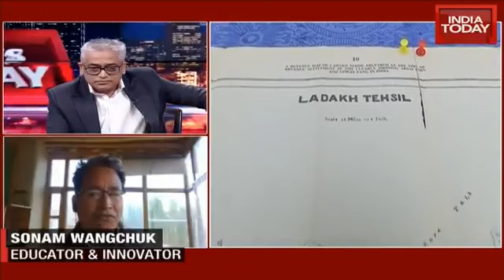Why to remove Chinese app - Sonam Wangchuk! - What a marvelous thoughts!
Sonam Wangchuk - Educator & Innovator!

Sonam Wangchuk on India Today with Rajdeep Sardesai - What a marvelousthoughts!

Customer is King. Protest well and people will follow you, world has example of Jain's.

Do easiest things which support your country, get rid of Chinese apps. It's as good as singing national anthem